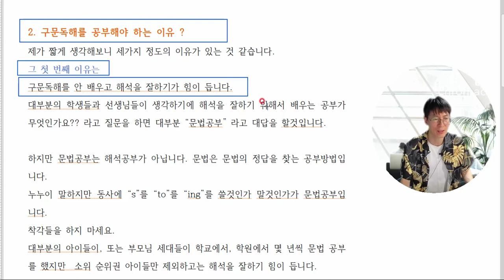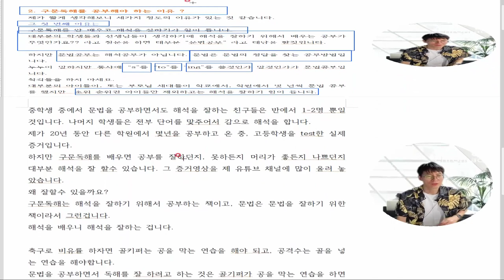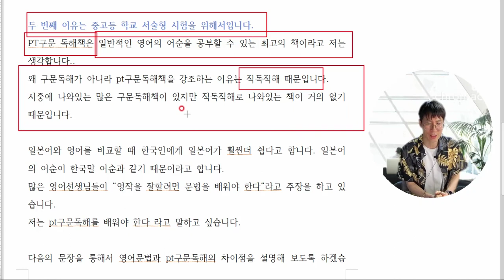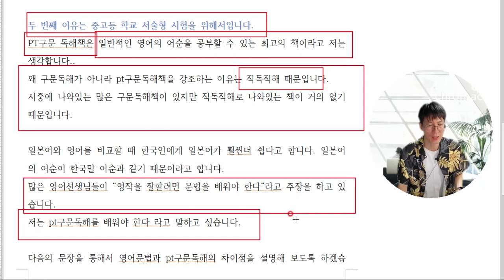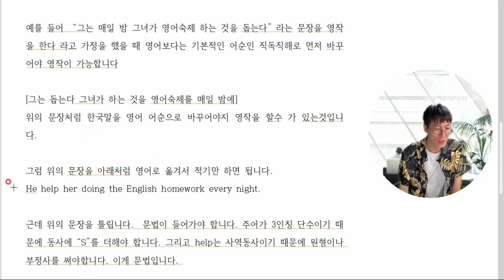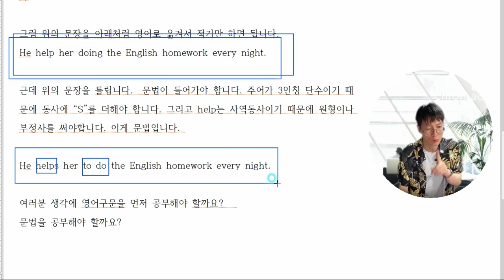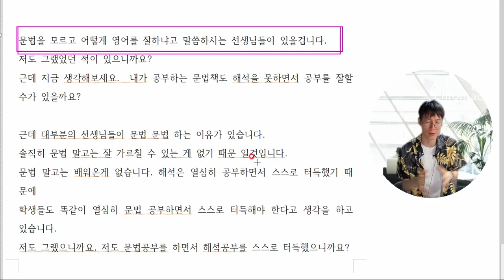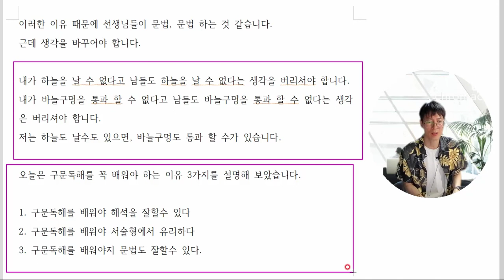영어을 잘하고 싶은 학생에게는 구문독해는 선택이 아닌 필수입니다. 빨리 접할수로 영어공부에 유리합니다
해석을 정확히 하는 학생과 해석을 감으로 하는 학생과의 차이는 실로 어마어마 합니다. 해석이 잘되는 학생들은 학습동기를 가지고 공부를 하지만 그렇지 못한 학생은 중도 포기를 하기 때문입니다.